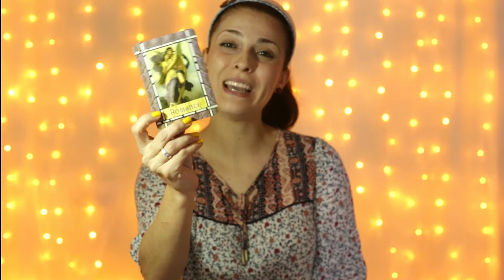FREE Angel Guidance - Weekly Reading - Jan, 15-21/2018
FREE ANGEL GUIDANCE - WEEKLY READING - JAN, 08-14/2018

In this video Maria is connecting to the Angelic Realm to give your guidance for the week of January, 08-14/2018.

Remember, there is always a reason behind everything in life, and if you were drawn to this video, it is because there is something you need to hear from it.

So just open your heart and receive the beautiful messages from your Angels for your week.

This week, Maria used the Daily Guidance From Your Angels Oracle Deck, by Doreen Virtue.

💜 MARIA MOLINA 💜